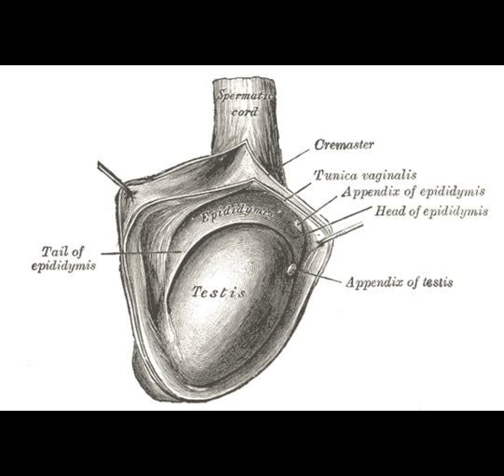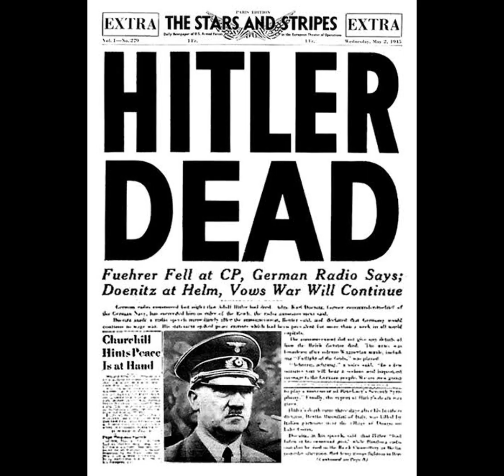7 Cosas Que No Sabías Sobre Adolf Hitler!